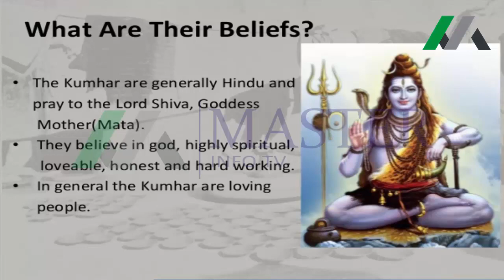Kumhar Cast in urdu || kumhar cast history || Kumhar (Potter) Cast Story || Potter cast Documentary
kumhar cast history
Kumhar is a caste or community in India and Pakistan. Kumhar literally means potter in Indian languages. Depending upon the subgroup or region, in India they are classified as both Other Backward Class and the Scheduled Caste

Urdu​ Documentary,
urdu​ documentary,
urdu​ literature,
urdu​ documentary,
Urdu​ Documentry
google​ urdu search,